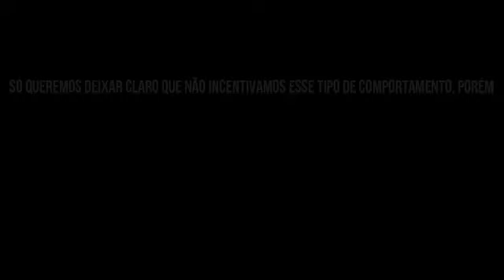VIDA SEM INTERNET/ENERGIA | Mundo Dara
Oiii Genteee!!
Estamos aqui trazendo maaaaaiss um vídeo pra vocês!!!
Não esqueça do like, de compartilhar e de se inscrever😘😘

Sigam a gente na rede social